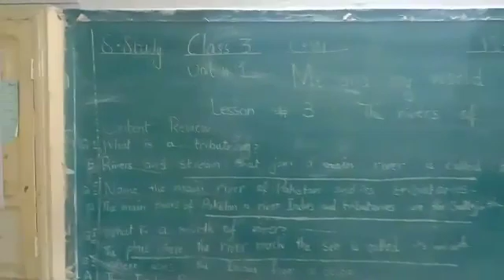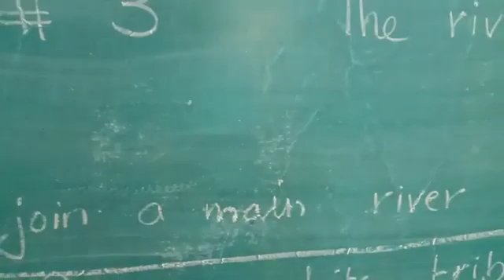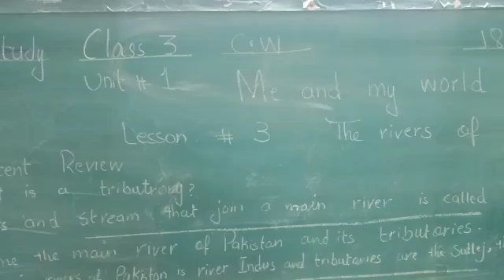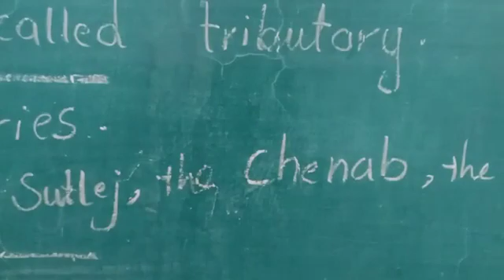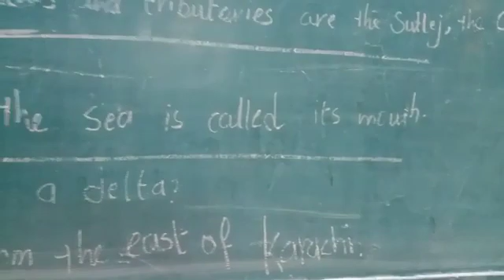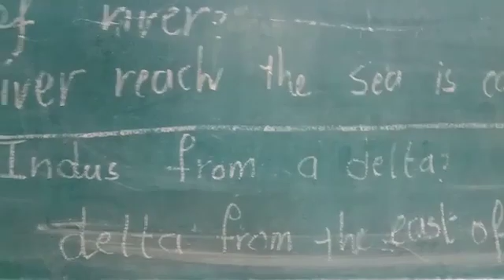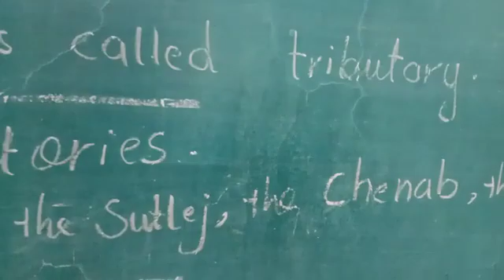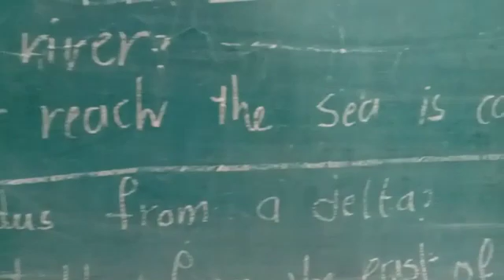class, 3sub,sst lec#12